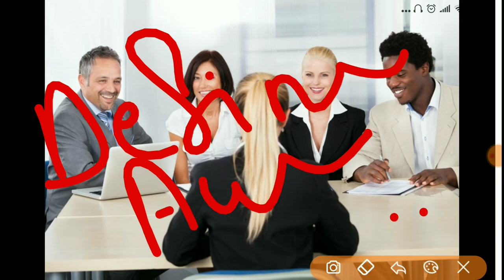UGC NET Professor Interview Questions 2020 || Full Details Government Jobs Professor Interview